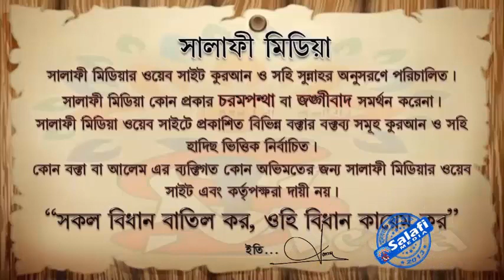বাবা মা বিয়ে দিতে চায়না, এখন কি করনীয় ᴴᴰ┇ ।আলোচকঃ জামাল বিন ইদ্রিস4